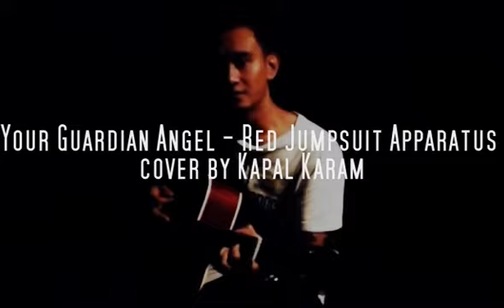Your Guardian Angel - Red Jumpsuit Apparatus cover by Kapal Karam